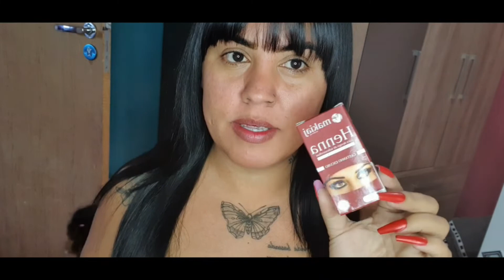MINHAS CONSIDERAÇÕES A ESSES PRODUTOS🤌